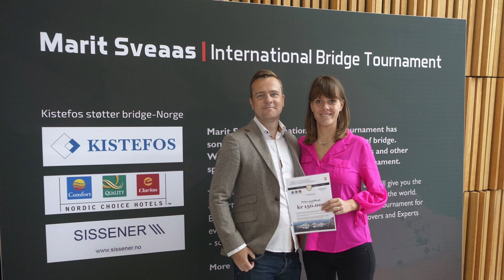Per-Ola Cullin, lawyer, judge and world champion bridge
How to combine a juridical career with top level bridge? And how to inform and convince non-bridge playing judges of appeal institutions like CAS?